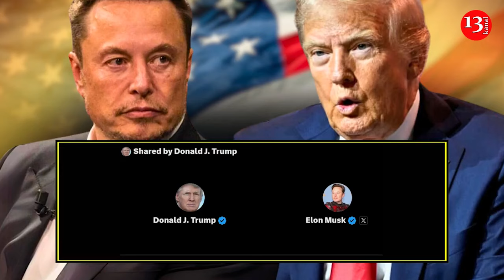Putin's intervention in Ukraine happened thanks to Biden's policy - Trump in interview with Musk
Republican presidential nominee Donald Trump, while speaking with X owner Elon Musk on the billionaire’s social media site, said Russia wouldn't have invaded Ukraine if U.S. President Joe Biden weren't in office.

Trump has been saying that he knows Putin and gets along with North Korea's ruler Kim Jong Un.

"They're smart and they're vicious. I got along with Russia's President Vladimir Putin very well, and he respected me," Trump said, adding that he used to speak to Putin often. "We would talk about Ukraine. It was the apple of his eye. But I told him don't do it," he claimed.

Known for his longstanding public sympathy for Putin and his repeated criticism of U.S. aid to Ukraine, Trump claimed during his presidential campaign that he would end the war within 24 hours if elected, though he refused to provide details of his plan.

During the debates with U.S. President Joe Biden, Trump rejected Putin's ceasefire terms, which demanded that Ukraine surrender four regions partially occupied by Russia and abandon its effort to join NATO, calling them not acceptable.

However, earlier media reports indicated that Trump privately suggested ending Russia’s war by pressuring Ukraine to cede Crimea and Donbas to Moscow. He also said publicly in May 2023 that he would not guarantee continued defense assistance to Ukraine if he won the  presidential election.

Musk told Trump he's made an excellent point. Musk officially endorsed Trump on the same day GOP nominee was shot at a campaign rally in Pennsylvania.

Musk had planned to host Donald Trump for an interview “Live on X”. However, the social media platform experienced glitches, preventing many users from listening to the interview.

Musk later posted that there was a massive DDOS  attack on X and mentioned efforts to shut it down, adding that he might continue the interview with a smaller audience. The interview started about 45 minutes late.